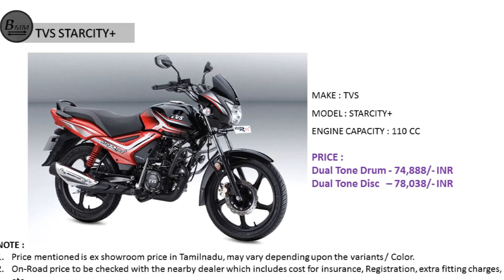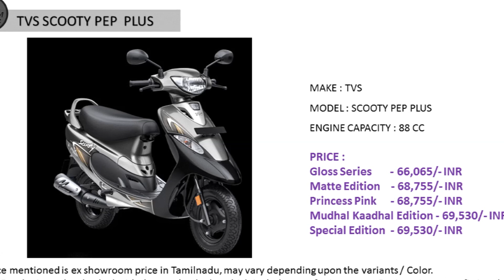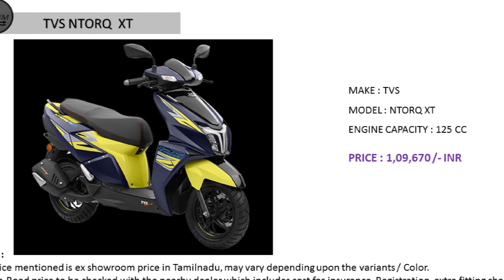TVS 2-Wheelers EX- Showroom price( Ivalooo variants)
For On-Road price and other details contact nearby TVS showroom.